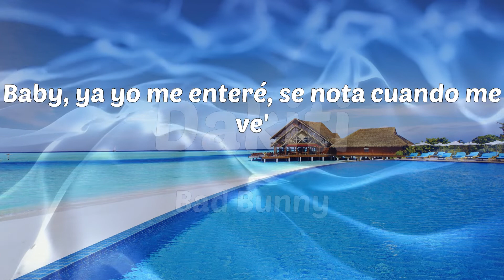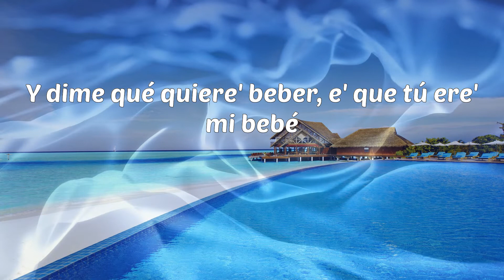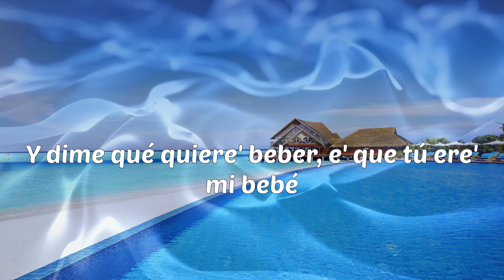Bad Bunny - Dakiti (Letras)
Bad Bunny - Dakiti
Bad Bunny - Dakiti